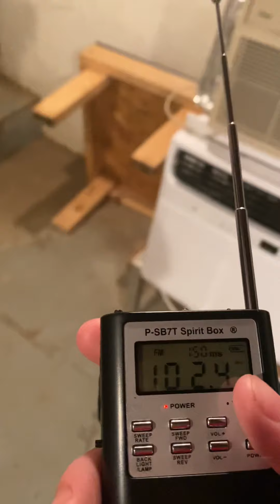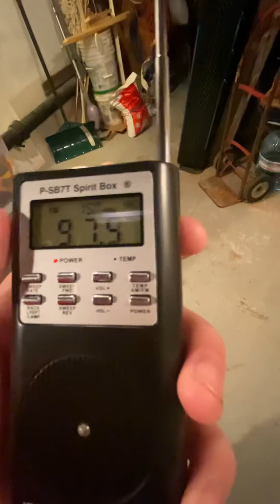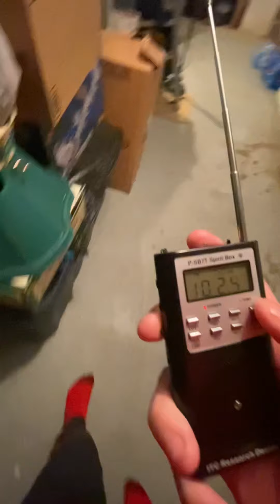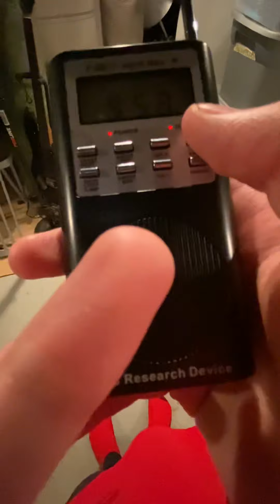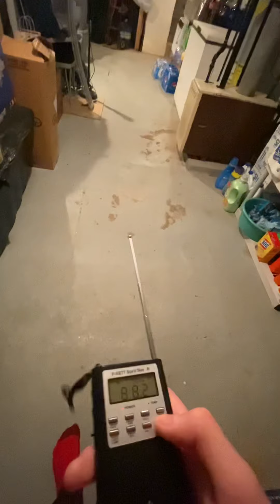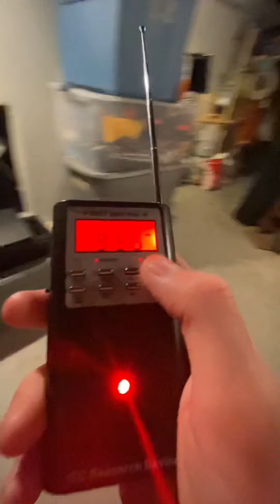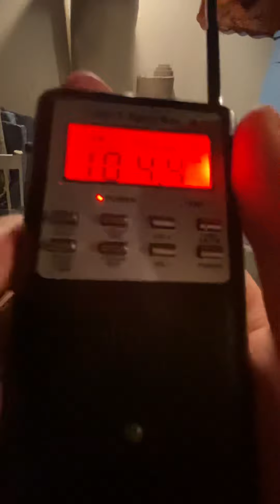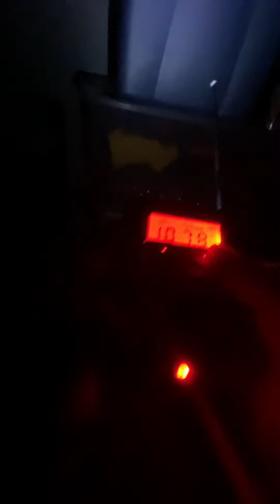The 25 minute conversation with a demon￼